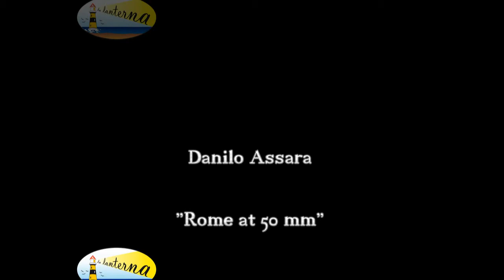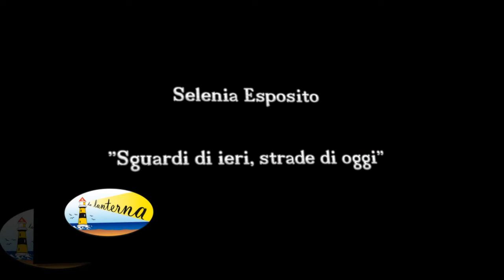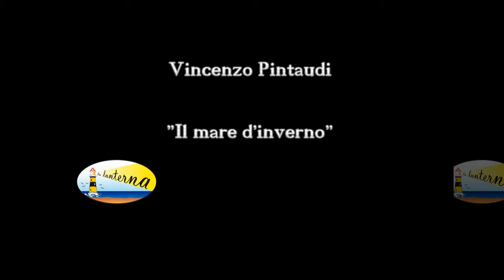seiXsei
Mostra Fotografica Catanzaro Lido - Agosto 2014
Autori: Bruno Martello, Danilo Assara, Giuseppe Perrone, Selenia Esposito, Sergio Pisano, Vincenzo Pintaudi.